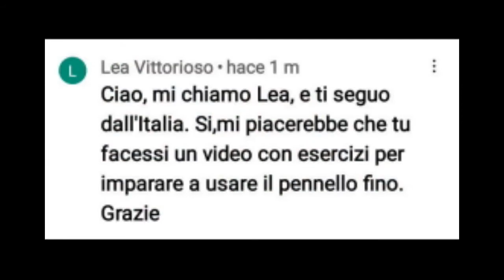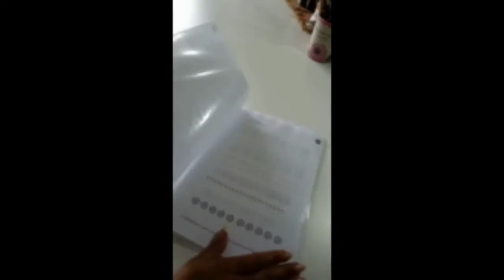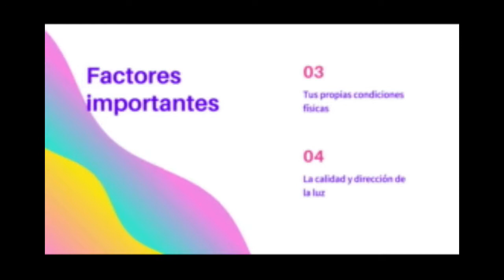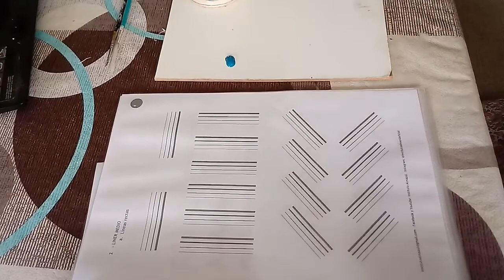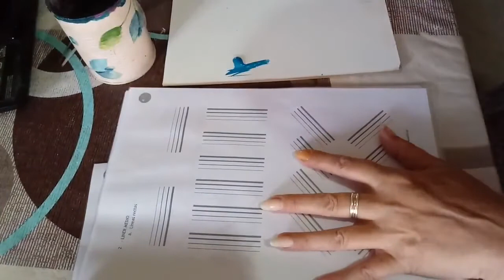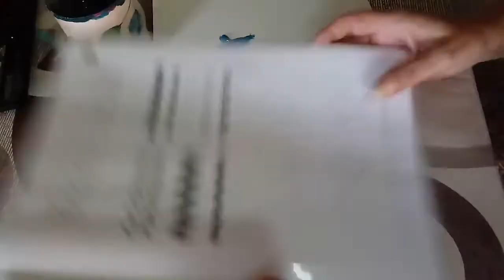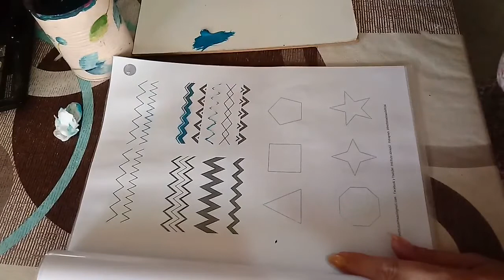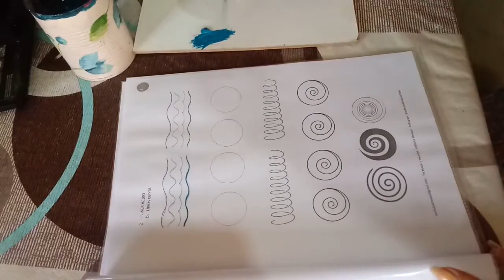Curso Pulso Firme: 2º video - ejercicios para un liner intermedio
Si no viste el 1º video, puedes verlo aqui:

Te dejo el enlace donde puedes obtener el cuadernillo de ejercicios listo para imprimir: